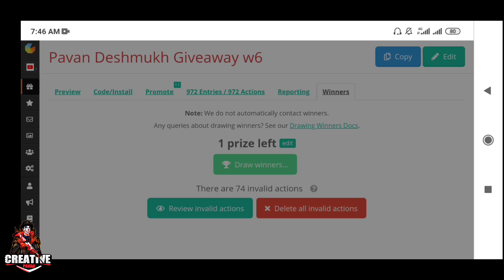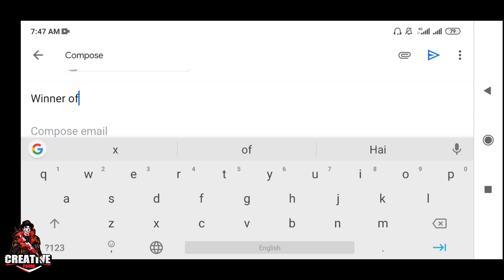Season 12 Week 6 Royale Pass Missions Explained PUBG Mobile | Week 6 rp Missions Pubg Season 12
Paytm, GPay, Phone pay : 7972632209

My Devices : Poco F1/iPad Mini 5

week 6 rp mission pubg season 12
pubg mobile royale pass week 6 missions explained
pubg week 6 elite mission
pubg mobile royale pass missions explained
season 12 pubg mobile week 6 royale pass mission explained
pubg rp missions season 12 week 6
royale pass mission week 6
pubg mobile how to complete royale pass missions
pubg mobile weekly missions explained
pubg mobile season 12 week 6
week 6 season 12
Season 12 Week 6 Missions
week 6 missions pubg
pubg week 6 missions